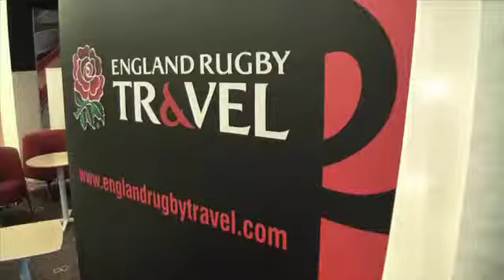The Ultimate Rugby World Cup Experience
England Rugby Travel will provide you with not only official match tickets, but a Rugby World Cup experience to remember.